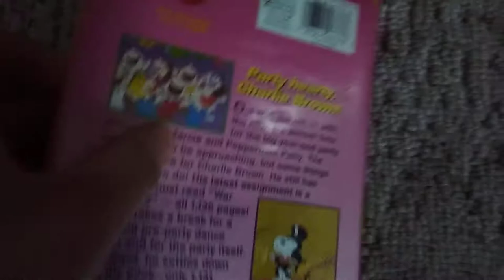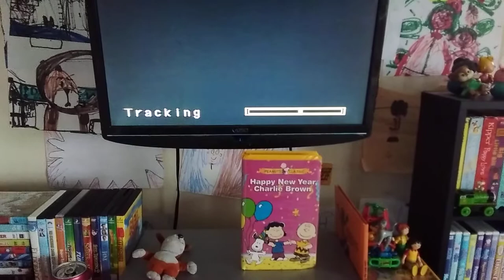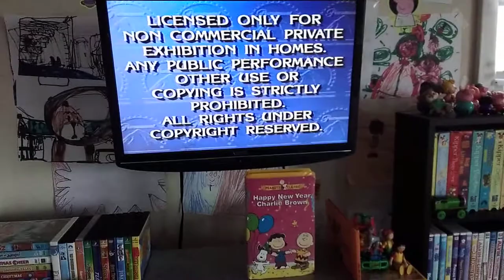Opening To Happy New Year Charlie Brown 1997 VHS